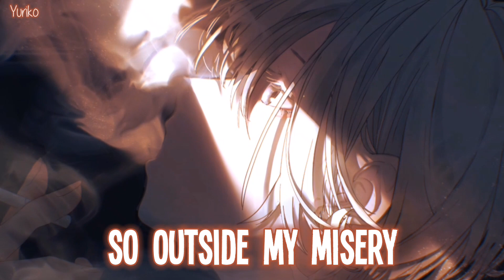｢Nightcore」➸ Hope ➸ XXXTENTACION ♫ [Lyrics]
♚ ✘ Information ✘ ♚

➦Song→Hope
➦Artist→XXXTENTACION

❀ ✘ Support Us ✘ ❀

➦Roblox Username→Nightcore09midWolfie

➵ XXXTENTACION

❀ ✘ Lyrics ✘ ❀

[Intro]
Yeah

⚜ ✘ Tags🔖 ✘ ⚜

There is absolutely no copyright infringement intended and all in this video such as image, music doesn't belongs to me, we just simply mixed it for entertainment purposes, if you're the owner and don't want your content on my channel then you can contact us here and we will immediately gonna take it down